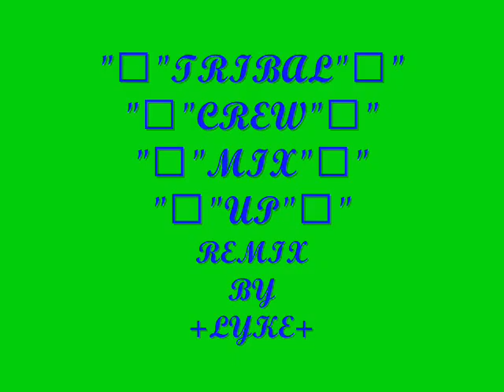tribal crew mix up